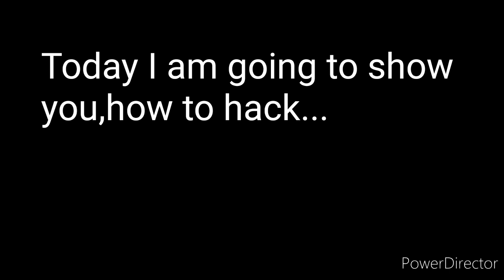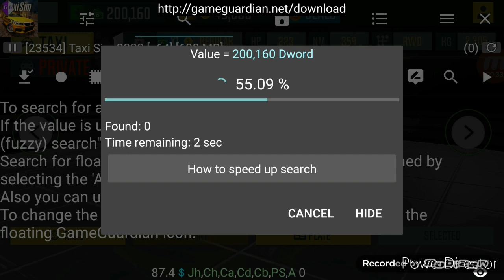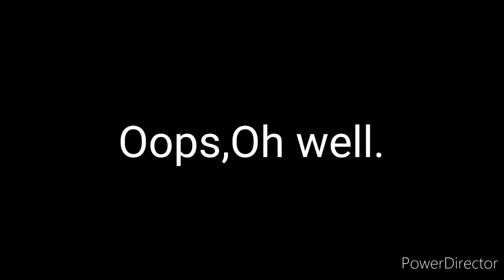Taxi Simulator 2020|Hack by Gameguardian.!!!!!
Play the new taxi driving simulation game with stunning visuals.

Experience the life of a taxi driver in this latest taxi simulator game. Complete different types of driving missions as a taxi or private taxi driver and pick your favorite car from a selection of over 30 amazing vehicles, with more new cars being added weekly.

Start your taxi driving career with regular cars and work your way up to SUVs, luxury cars, sports cars and supercars. Buy better cars to be able to pick up VIP clients and to earn more for each mission. Each car you buy can be played both in taxi and private taxi mode.

Features